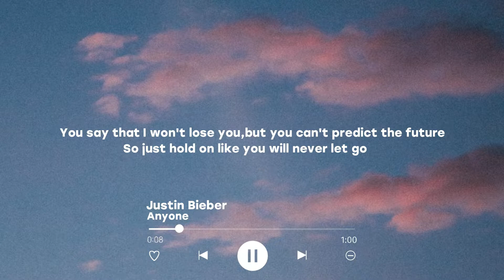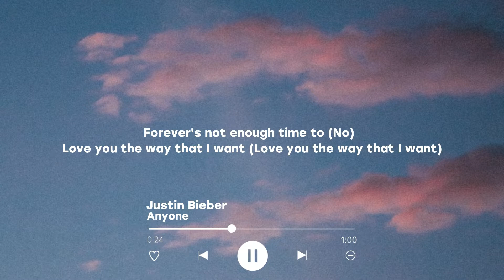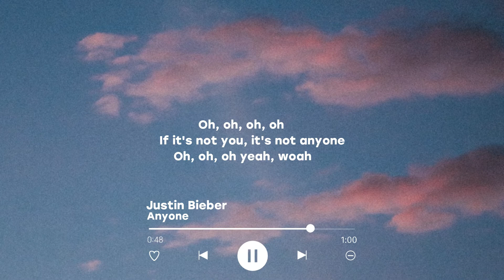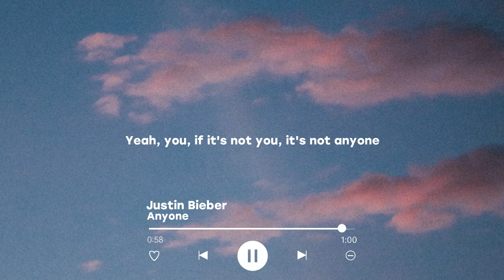Justin Bieber - Anyone (lyrics)